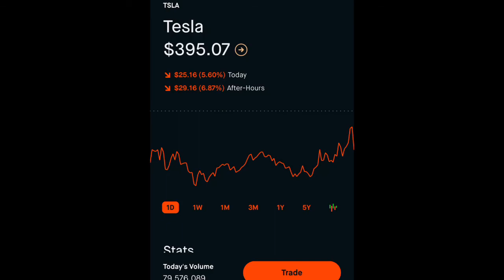BATTERY DAY TANKED TESLA STOCK-How Did That Happen?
Battery day seemed to be more of a failure rather than a success let me know what you guys thought of battery day! We’re you guys expecting more from battery day? We’re you guys disappointed with battery day as a whole? I am very curious to know of what you guys thought in the comment section below!